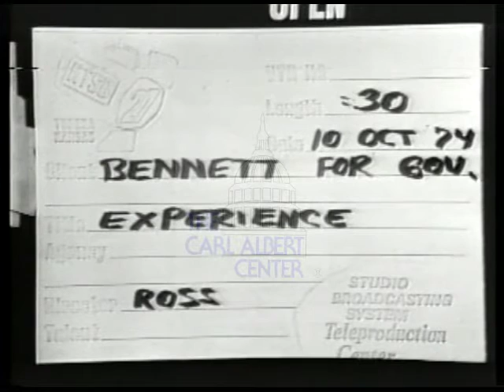Bob (Robert Frederick) Bennett [Republican] 1974 Campaign Ad "Experience"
NOT IN FOLDER

Creator: unknown

1 minutes 13 seconds

Subjects: Law Enforcement